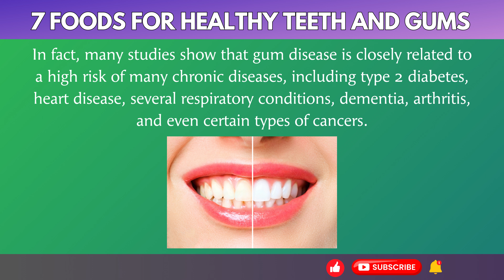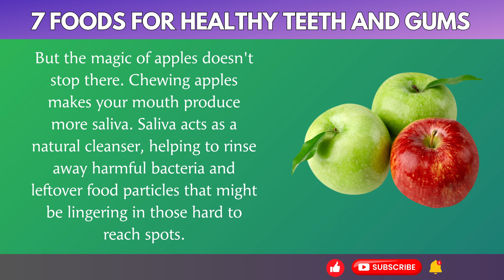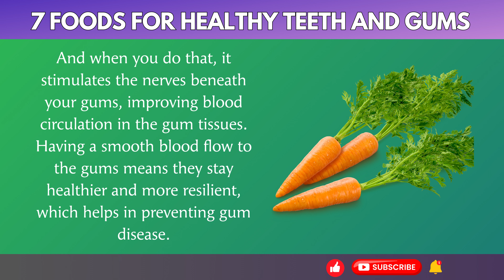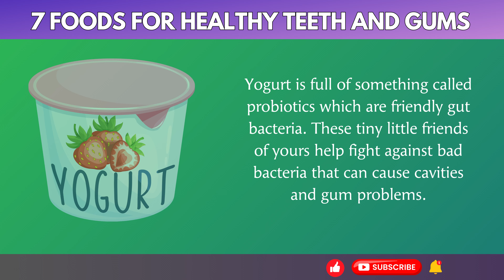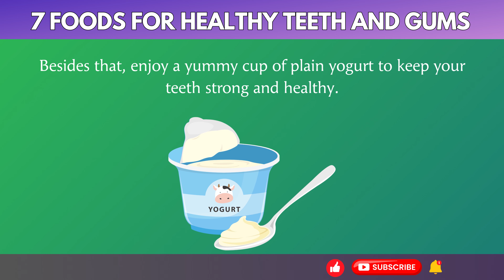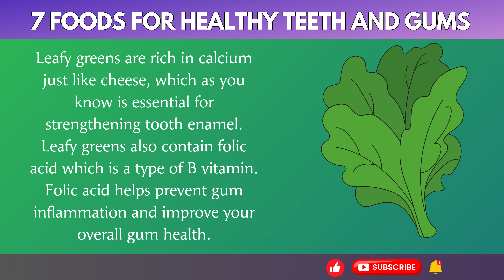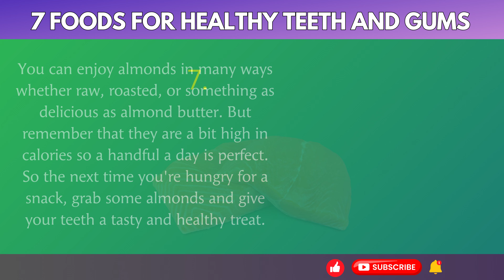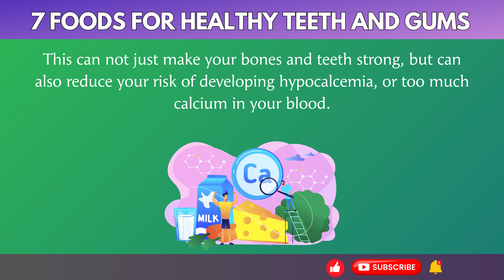7 Best Foods For Healthy Teeth & Gums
Are you looking for ways to improve your oral health? In this informative video, we will explore 7 essential foods that promote healthy teeth and gums. Discover the secrets to maintaining a dazzling smile and preventing common dental issues. From crunchy fruits and vegetables to calcium-rich dairy products, we will guide you through a well-balanced diet that supports optimal oral hygiene. Don't miss out on this valuable information that can transform your dental care routine. Join us now and take control of your oral health journey!

⏰Timestamps:
00:00 - Intro
00:47 - Apples
02:20 - Carrots
03:32 - Yogurt
04:18 - Cheese
05:26 - Leafy Greens
06:04 - Almonds
07:01 - Salmon